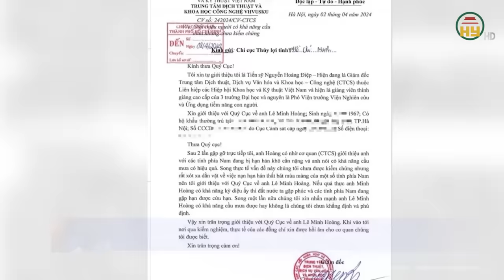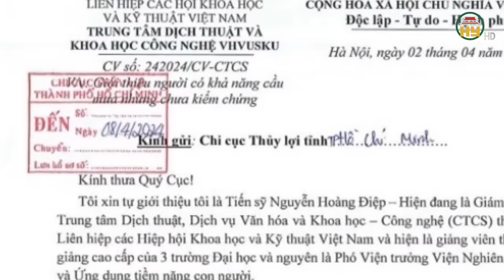Dị nhân xin lập “đàn cầu mưa” cho TP.HCM khẳng định đã “cầu được mưa” giúp nhiều tỉnh thành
Tin tức 24h mới nhất | Dị nhân xin lập “đàn cầu mưa” cho TP.HCM khẳng định đã “cầu được mưa” giúp nhiều tỉnh thành
Những ngày gần đây, trên các trang mạng xã hội lan truyền văn bản có chữ ký của TS Nguyễn Hoàng Điệp, Giám đốc Trung tâm Dịch thuật, Dịch vụ văn hóa và khoa học - công nghệ (CTCS), gửi Chi cục Thủy lợi TP.HCM giới thiệu ông Lê Minh Hoàng người có khả năng cầu mưa. Tuy nhiên, theo các chuyên gia khí tượng, việc lập đàn cầu mưa là hoàn toàn không có căn cứ.
Địa chỉ: 164 Nguyễn Văn Linh, thành phố Hưng Yên, tỉnh Hưng Yên
Tiktok: Truyền hình Hưng Yên
Facebook: Đài Phát thanh và Truyền hình Hưng Yên
Zalo: Đài PTTH Hưng Yên